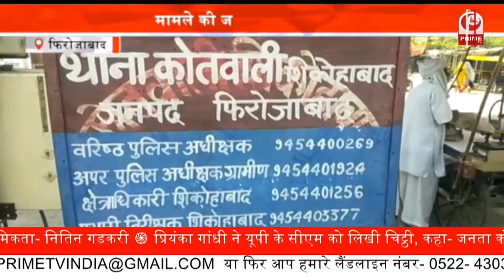मरीज की मौत पर तीमारदारों का हंगामा || अस्पताल में की तोड़फोड़ और मारपीट || Prime Tv